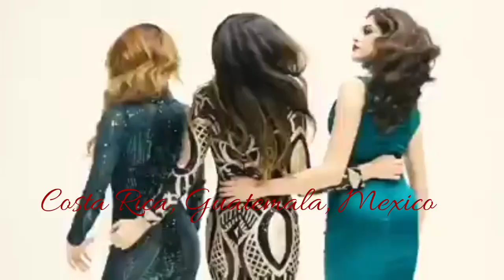Miss Supranational 2019 Activities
The contestants on their glam shoots with Raymond Saldana and Owen Joel Reyes.

Some of the contestants at Spa Hotel Jawor wearing Self Swimwear collection.
Photos by Milton Mieloch.

The Reining Queen is Valeria Latorre of Puerto Rico 🇨🇺

Miss Supranational 2019 will be crowned on December 6th.